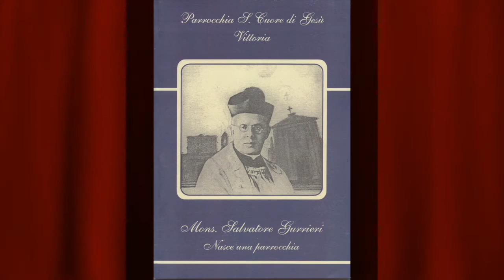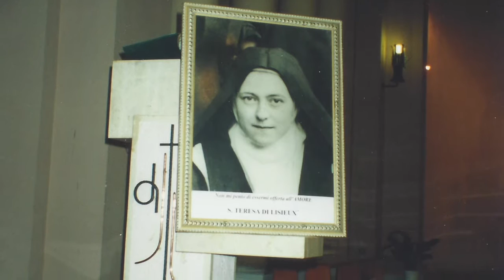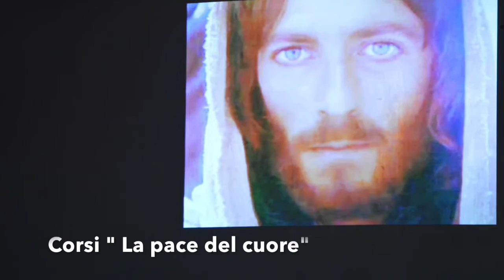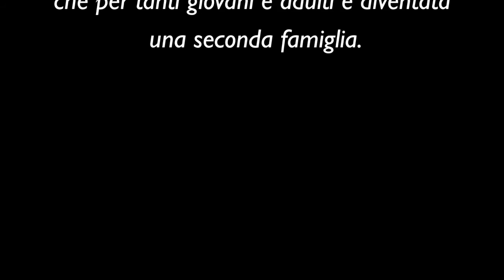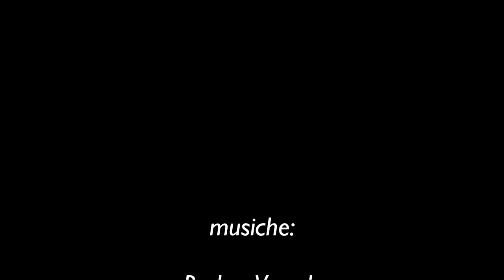90° Parrocchia Sacro Cuore di Gesù Vittoria 20 giugno 2016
90° anniversario della Parrocchia Sacro Cuore di Gesù- Vittoria-

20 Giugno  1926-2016